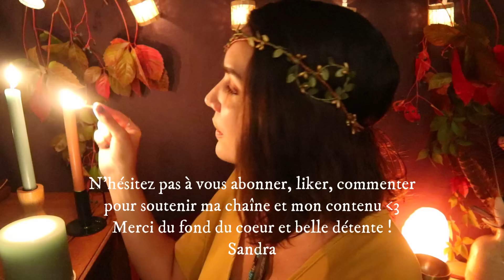ASMR ROLEPLAY * TON AMIE L'ENCHANTERESSE DU SOMMEIL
Coucou les amis ! J'espère que vous allez bien ! Ce soir je vous propose un nouveau roleplay !
N'hésitez pas à me dire en commentaires si vous avez aimé la vidéo ! C'est toujours un plaisir de vous lire !!

Je vous embrasse très trèèèèèèèèès fort et encore MERCI d'être ici sur cette chaîne !
Sandra

PS: merci à mon amie Cat pour son merveilleux collier

Et merci à ma douce Fanny pour ce mélange de fleurs qu'elle m'avait préparé il y a quelques années maintenant !

✨ Pour me soutenir. Chaque don est précieux. Merci du fond du cœur !

✨ Mon site internet où vous pouvez retrouver tout ce que je propose ✨

✨ Instagram où je publie quotidiennement !

Code SANDRA10 pour 10% de réduction sur le site Laboratoire Hollis où je prends mes compléments post-partum qui me font tant de bien comme soutien physique et émotionnel après cette étape si importante qu'est la grossesse et l'accouchement mais pas que ! Je vous laisse découvrir le site :

✨  Lien de ma page ETSY avec mes cartes positives:

Belle détente à toutes et à tous !

Et MERCI MERCI MERCI pour votre présence ! ❤️❤️❤️❤️❤️❤️

Sandra